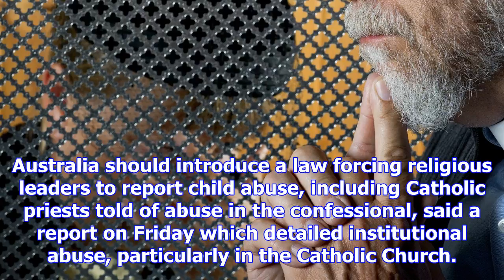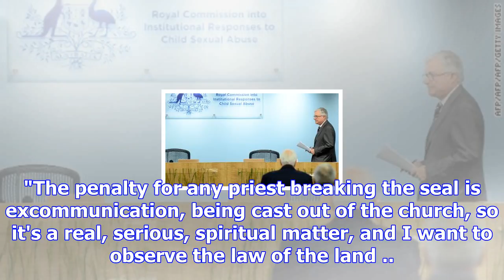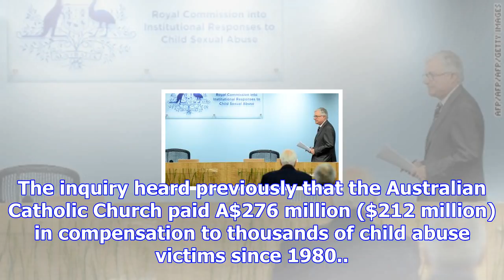Aus abuse report calls for confession changes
Australia should introduce a law forcing religious leaders to report child abuse, including Catholic...